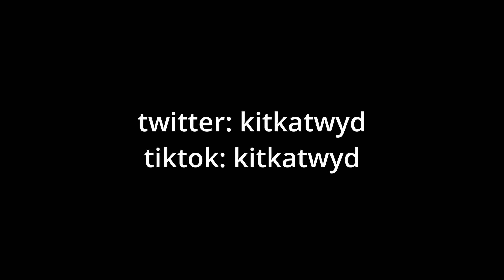Ridiculous 🛸 (Fortnite Montage) + Best Controller Settings For AIMBOT/ Piece Control 🧩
Ridiculous 🛸 + Best Controller Settings For AIMBOT/ Piece Control 🧩

Ridiculous 🛸 + Best Controller Settings For AIMBOT/ Piece Control 🧩 (ft. Faze Sway, Cozz, Faze Faxuty)

New Patek ⌚ + Best Controller Settings For AIMBOT/ Piece Control 🧩| Highlights (ft.Plalism)

Jungle” 🌴 + Best Controller Settings For AIMBOT/ Piece Control 🧩 (Chapter 4 Fortnite Montage)